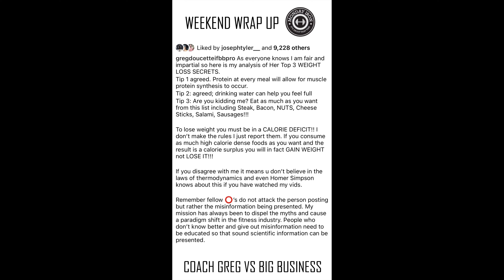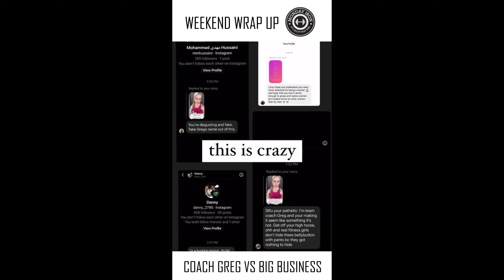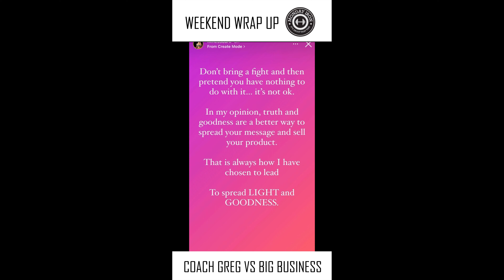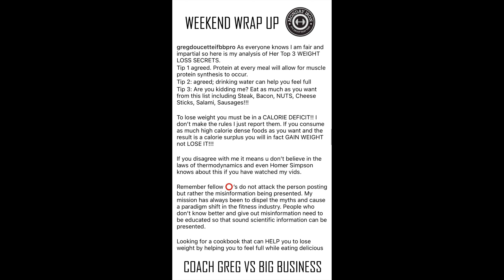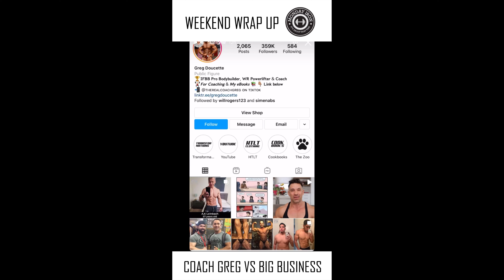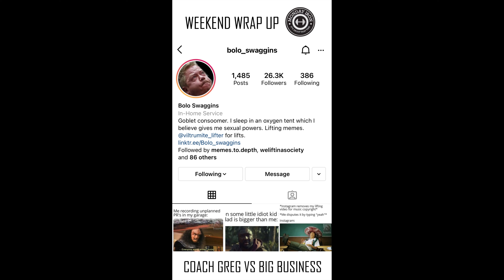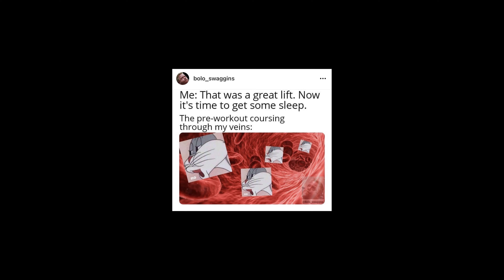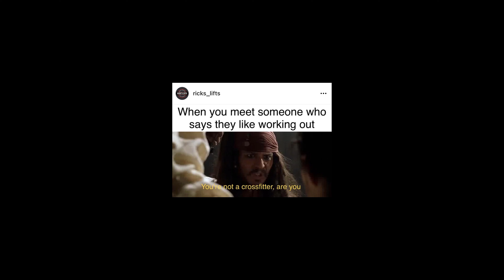Coach Greg vs Fake Guru E9 6-5-21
For starters... I'm catching up on the uploads  that I've missed.. After this I have like 7 more to upload I believe, so most of these are outdated, sorry.

But anyway, Greg Doucette was accused of attacking women when he was simply calling out an influencer's pseudoscience. After that, both her and her husband (who I believe qualifies as a fake entrepreneur guru), tried to attack Greg's character (automatically losing the argument).